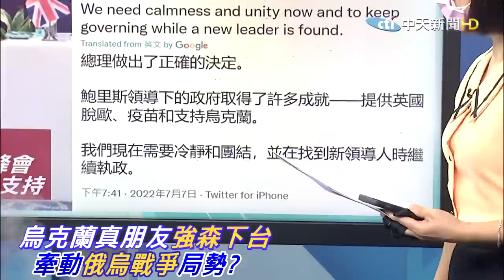烏克蘭慘了?! 真朋友英首相強森下台 牽動俄烏戰爭局勢?